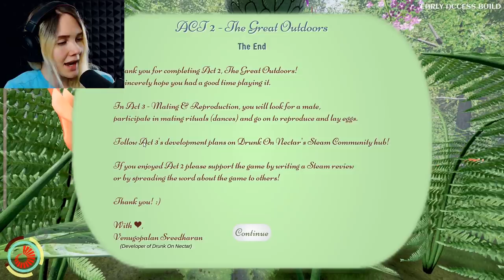HÄMÄHÄKKINI VIIMEINEN KOETUS | Pelataan Drunk On Nectar #3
Nyt ollaan pahan äärellä.. Minun pitää pyydystää SUDENKORENTO!

Tervetuloa katsomaan Drunk On Nectar pelivideo suomeksi!